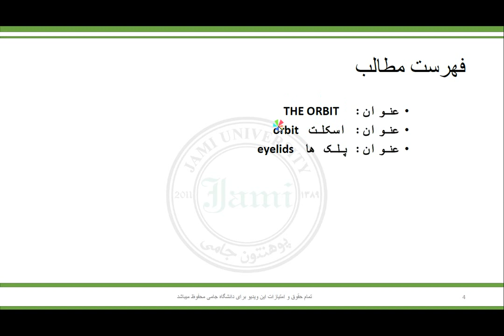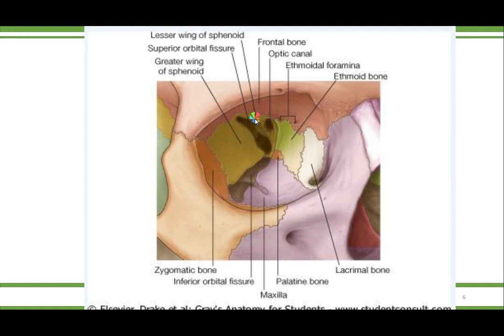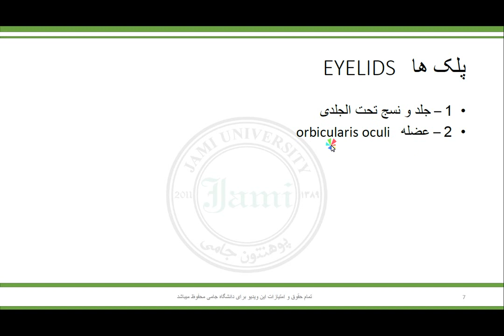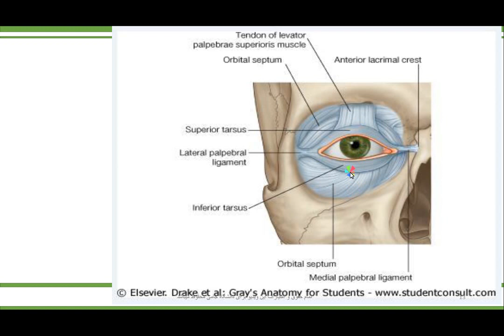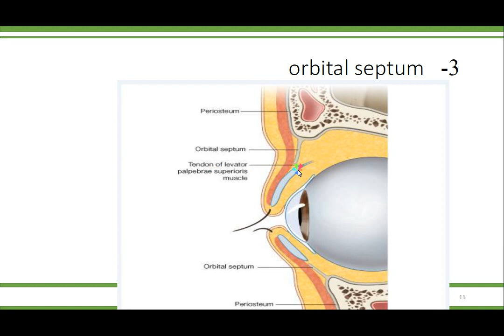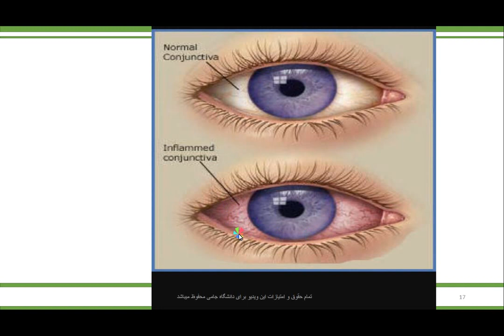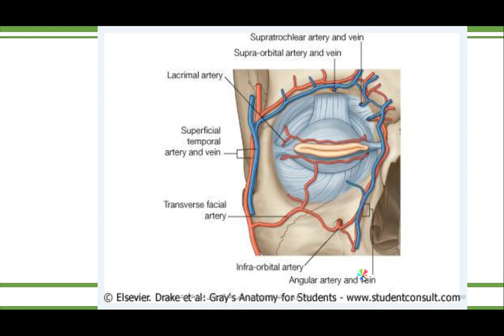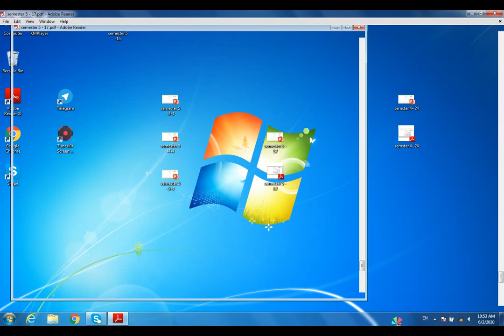smester 5 17